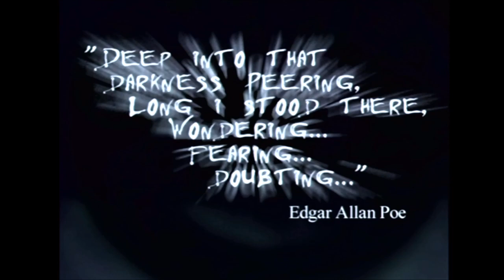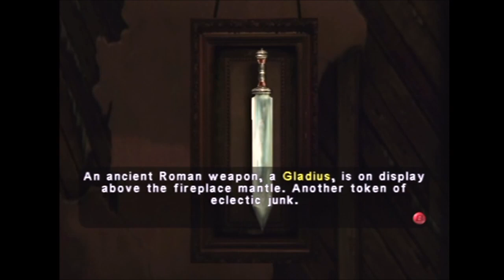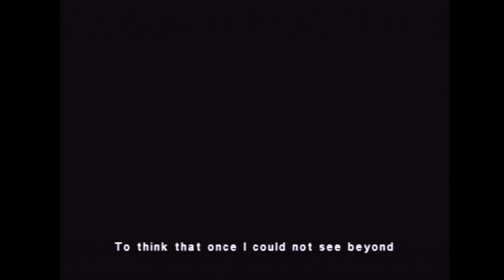Complete in Shocks - Eternal Darkness (3rd Playthrough) - Part 1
Boys and Ghouls... on October 30, 2013, Trev did a playthrough of Eternal Darkness... now almost 10 YEARS later, we're BACK, BABY -- it's time for another Eternal Darkness playthrough!

You can find the original playthrough on this playlist as well. Early on, you have the choice of picking 1 of 3 artifacts. In the original run, he played the Xel'lotath (Green) path, then the Ulyaoth (Blue) path off-screen. Now, we're BACK to pick the 3rd path, Chutter'gha (Red). Each path has some slight variants, and you get some bonus content and an extra ending for completing all 3 paths!

Let's start out once again into the world of Eternal Darkness, which is one of our favorite games of all-time. Enjoy!